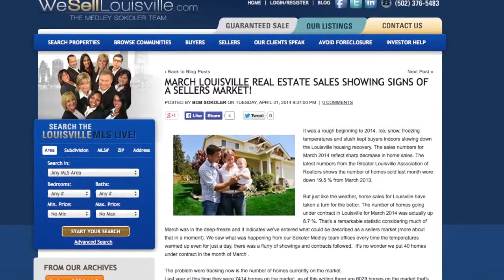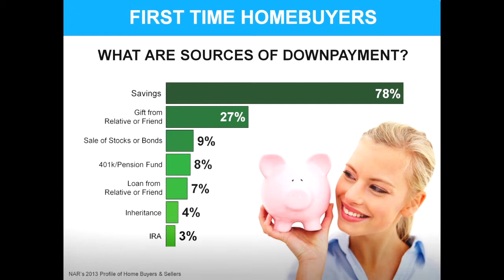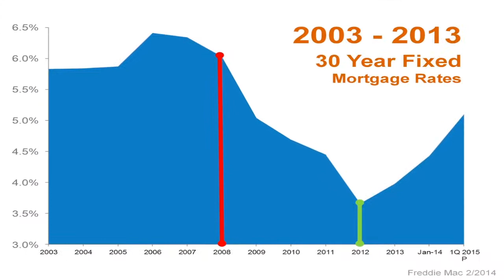Louisville Real Estate: What the News Isn't Saying about Real Estate...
- Despite some published reports that I've been hearing about, I'm here to show you that our real estate market is doing just fine. In this video I'll reveal some surprising statistics that are often overlooked, and that also point towards a healthy market. One thing you should know is that more expensive homes are selling great right now, with million-dollar property sales up by 37% from a year ago. If you would like to learn more about the market, then watch this video. These numbers don't lie, the market is doing fine!

Bob Sokoler
RE/MAX Properties East